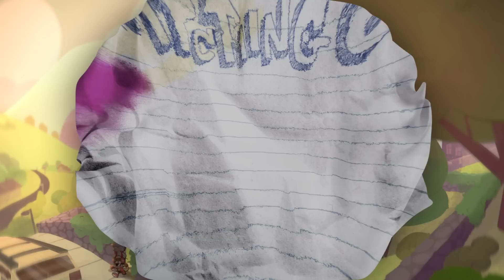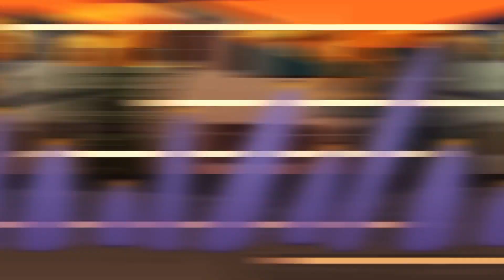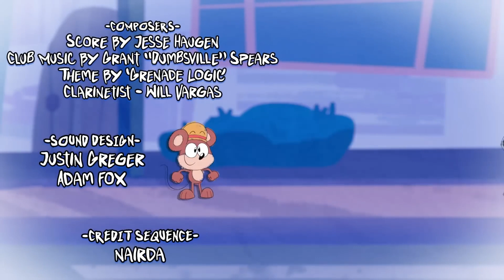LS Mark's Catching Up: A Sincere Apology From My Heart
I hope you all could show forgiveness for the mistakes I made in regards to this cartoon.